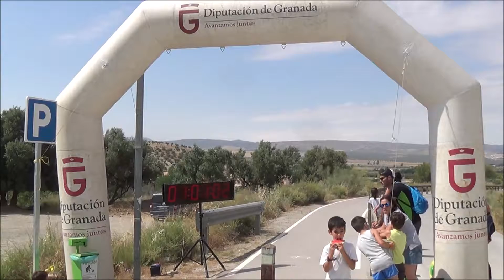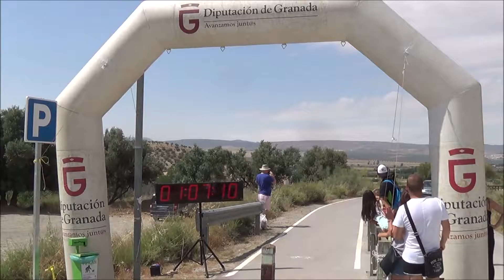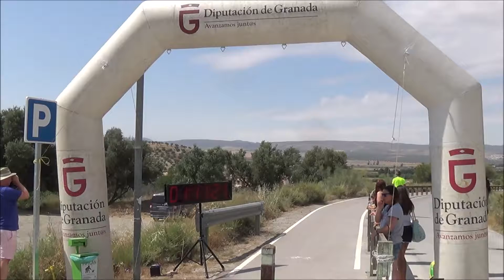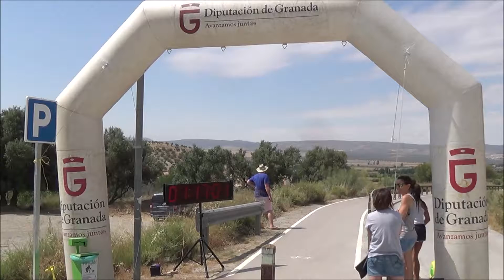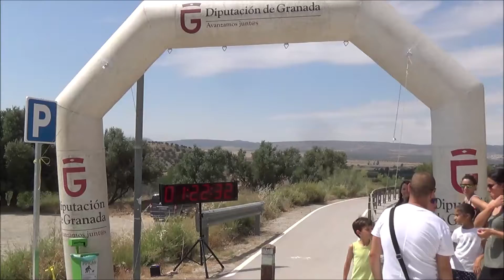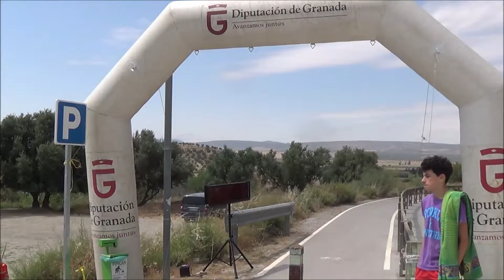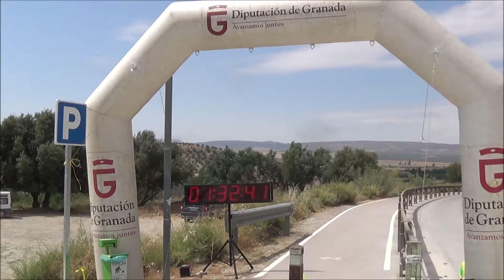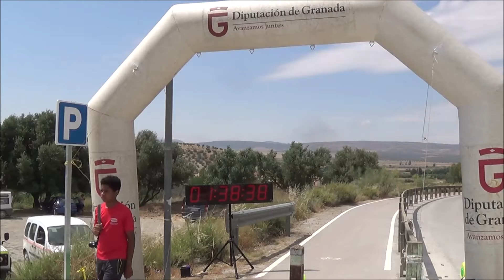III CROSS MONTEVIVES - video de meta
Video de meta del III Cross Interurbano Montevives. La Malahá (Granada), 30/06/2018.